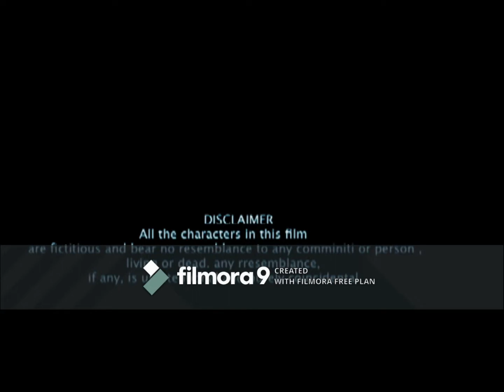RAVON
Ravon" Short Filmঅসমীয়া ছুটী ছবি ৰাৱণ /Assamese Short Movie Ravon/Mr Vlogs

VIDEO CREDITS:
Starring: Mohibulla Shaikh
Direction/Sayed Ainul Rahman
Story: Sayed Ainul Rahman
D.O.P. : Muftahijur Rahman,Saiful Hussain,Asad Ali
Aerial : Mohibulla Shaikh
Asst.Direction: Muftahijur Rahman
Cast: Mohibulla Shaikh,Sayed Ainur Rahman, Muftahijur Rahman,Saiful Hussain,Asad Ali
Editing: Mahfijul Rahman
Visual Effects: Safiul Hussain
Mua: PRIYASRI
Mehendi Artist: DIMPI K DISHA
Colour Grading: BAIDURJYA SENAPOTI
Still Photography: ADITYA SAIKIA
Photography Studio: LENS QUEEN STUDIO
English Subtitles: NAINA GOGOI & NIKITA GOGOI
Voice Dubbing: BARNALI POOJARI,RAJASHREE,RUPANTAR,BAIDURJYA
In Association With : RAW STAR STUDIOS & CINEPLEX PICTURES
Traveling: BABUL

Special Thanks to: Rafikul Islam ,Bipul Shan
Ravon Mr Vlogs